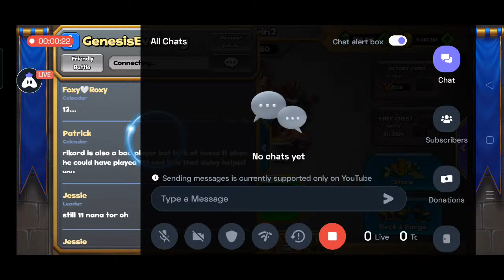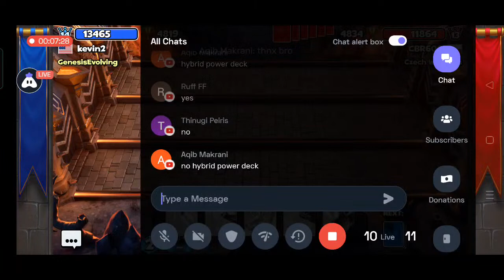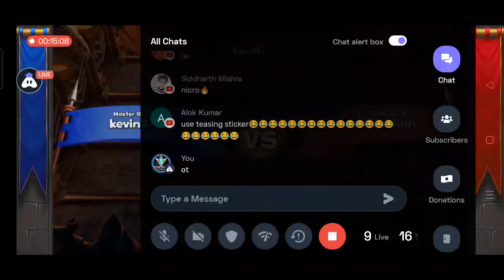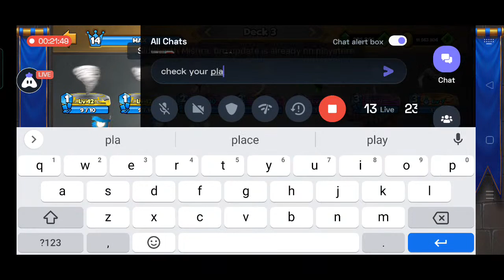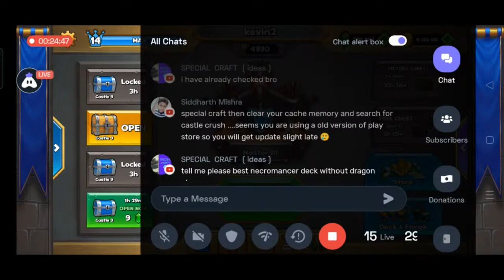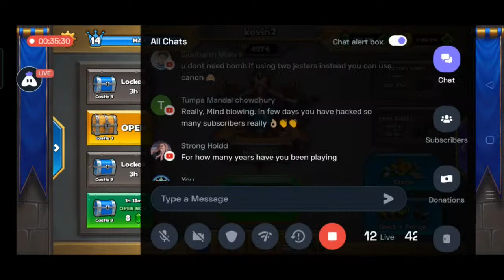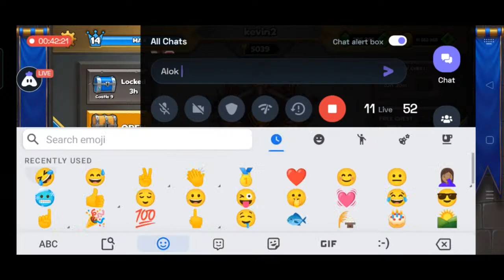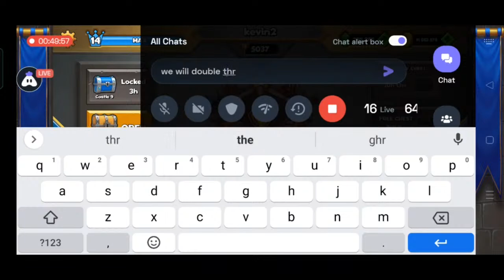Castle Crush Update | Kevin Gaming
Hay guys let's talk about Update on castle crush.
If Anything You Want
Hope it was fun.
If you liked the content ...
Regards;
Kevin Yang

Today I am streaming castlecrush. Other popular games:
PUBG Mobile
Garena Free Fire
Among Us
Call of Duty Mobile
Fall Guys
Fortnite
Roblox
Minecraft

PUBG Mobile
Garena Free Fire
Among Us
Fall Guys
Fortnite
Roblox
Minecraft